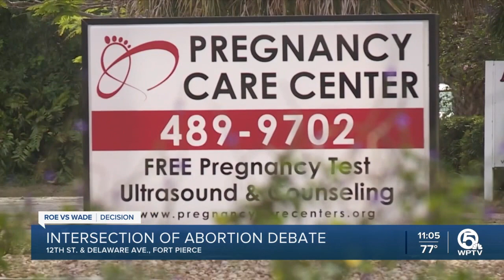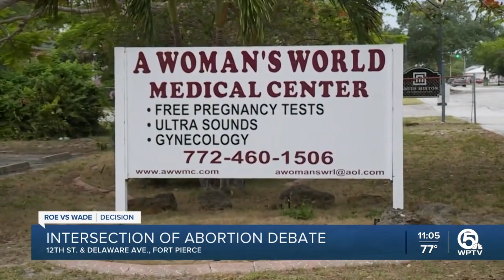Abortion debate converges at intersection in Fort Pierce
The divide between pro-life and pro-choice movements has been seen clearly for years on one Fort Pierce street.